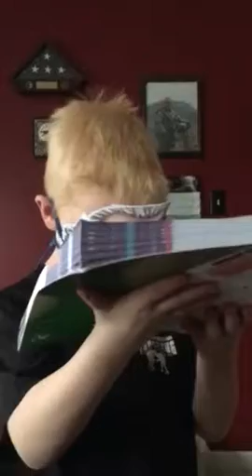George Washington 2017